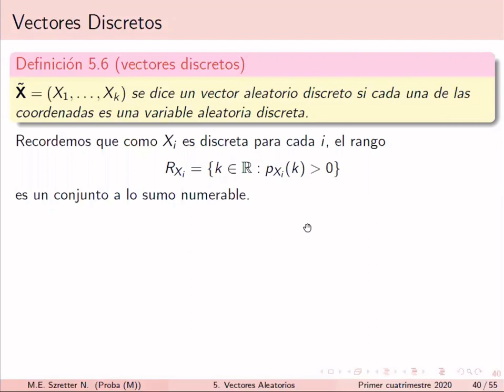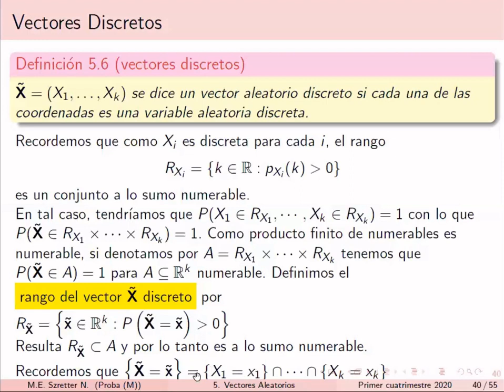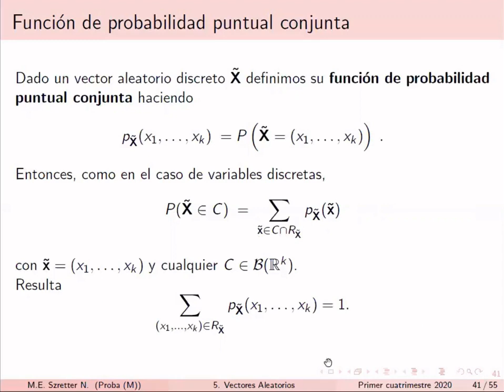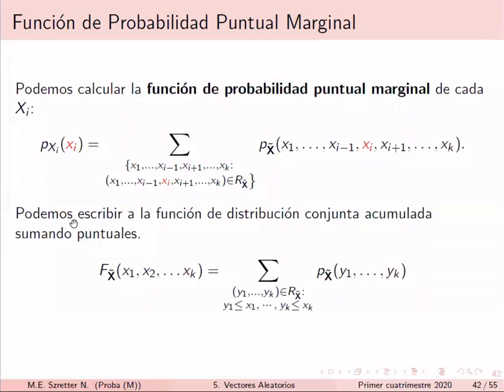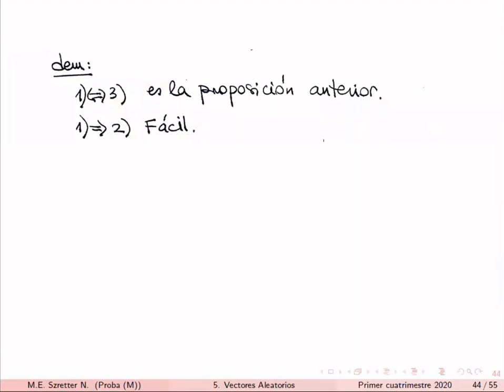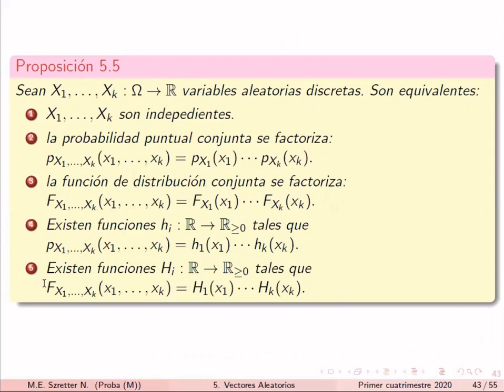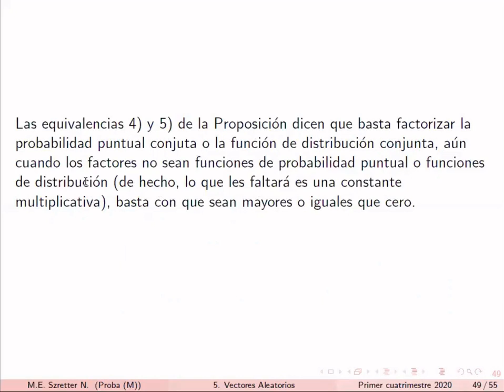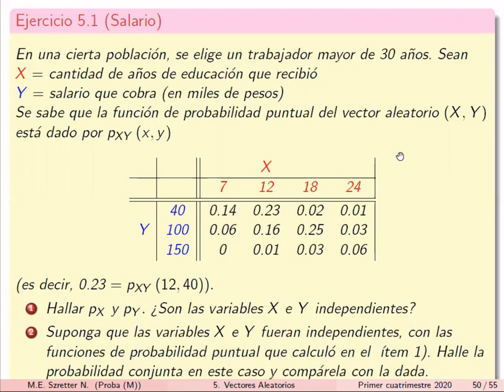Vectores Aleatorios 6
Distribuciones conjuntas y marginales. Teorema de cambio de variable. Distribución Nomal Multivariada.